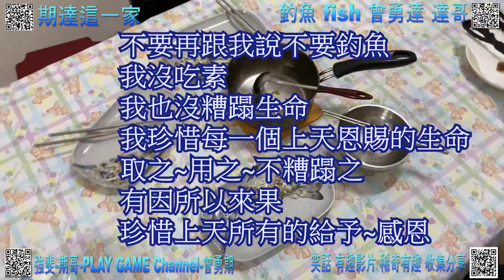釣魚 台北港 中魚精華剪輯 搶先報 品嘗鮮美漁獲紀錄20200229完整剪輯版再等等囉^^